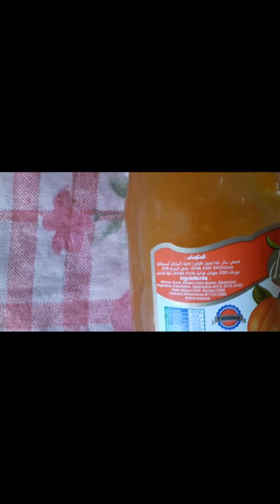Sans gluten#, festin sucré# 🤩حلوه العيد على شكل صابلي مذاق و شكل رائع بدقيق الذره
Le festin sucré sous forme de sabal, goût délicieux avec de la farine de maïs  J'espère que vous l'aimez, et n'oubliez pas de vous abonner et d'activer la cloche Merci d'avoir suivi ma chaîne

اتمنى ان تنال اعجابكم ولا تنسوا الاشتراك وتفعيل الجرس😍😍😘